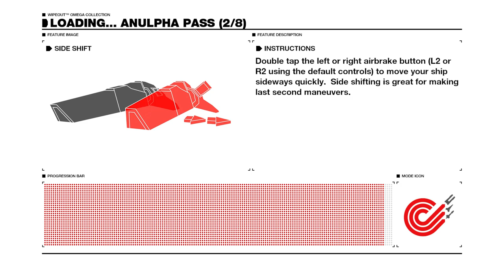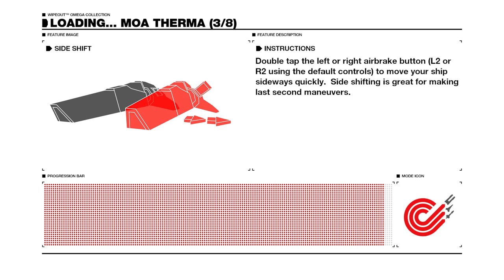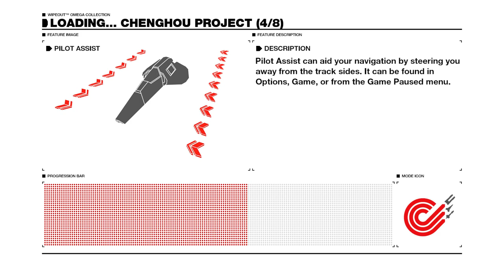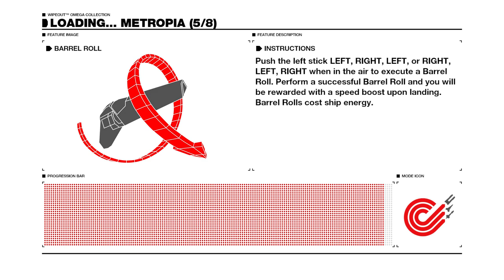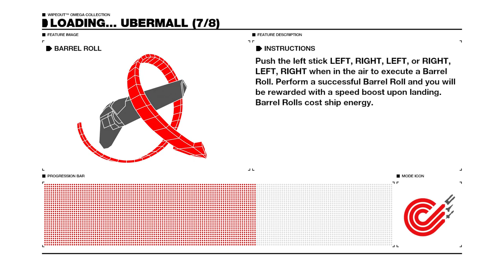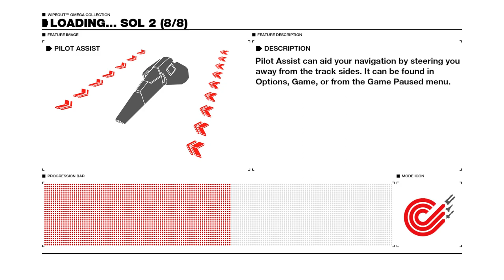Wipeout Omega Collection - Perfect Meltdown (Qirex)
Next up is the Qirex.